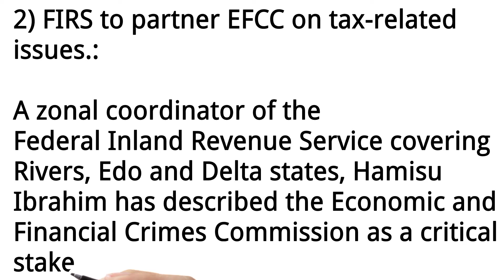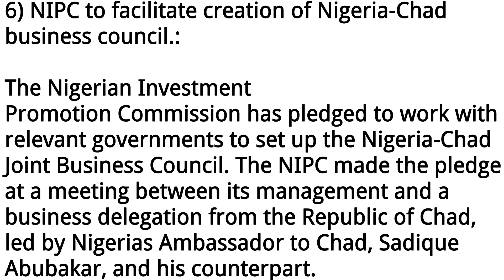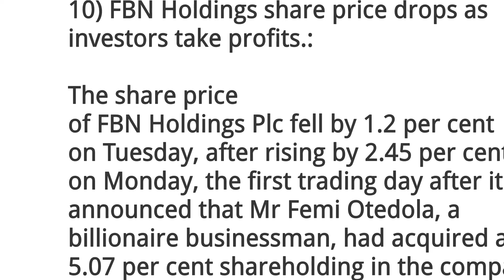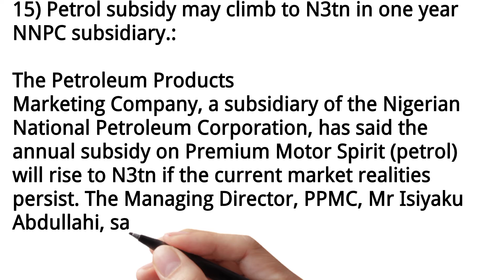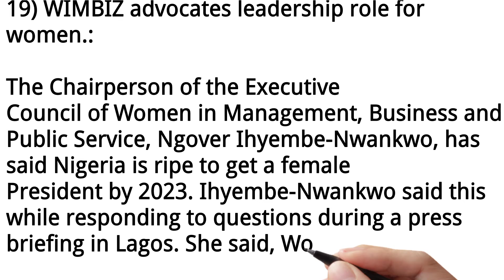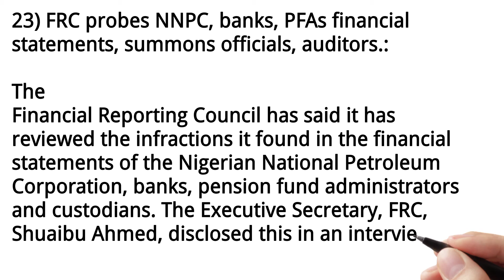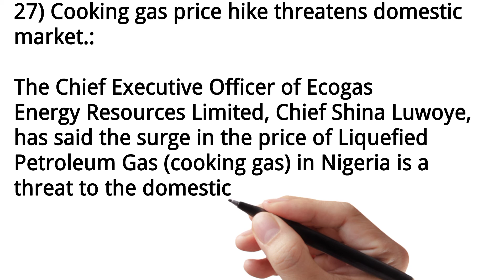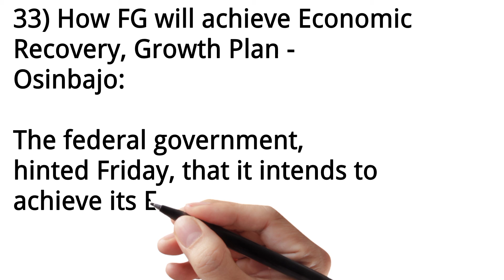News Headlines_ Business and Financial News...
1) How eNaira will affect banking sector -Economists

2) FIRS to partner EFCC on tax-related issues

3) 10 things to know about charges on eNa

4) Fuel demand to hit 17.3 million MT by 2025 NNPC

5) China working to set up banks in Nigeria Chi

6) NIPC to facilitate creation of Nigeria-Chad bu

7) GTCOs quarterly profit falls to N151.91bn

8) UBAs profit grows by 37% in three months

9) Oyo, others to benefit from AfDBs $520m agric scheme

10) FBN Holdings share price drops as investors

11) Power, poor transportation, port facilities killing Nigerias

12) PenCom to prosecute defaulting employers, re

13) Business cant survive in Nigeria without generators, says Adesina

14) FBN Holdings confirms Hassan-Odukale singl

15) Petrol subsidy may climb to N3tn in one year

16) PIA presents opportunities, challenges for

17) Software installation delays Tin Can ports scanne

18) Nigerias oil sector governance weak, worrisome

19) WIMBIZ advocates leadership role f

20) Samsung Heavy Industries get

21) Public-private sector collaboration vital to weal

22) Entrepreneurship, solution to poverty

23) FRC probes NNPC, banks, PFAs financial statement

24) MultiChoice Africa rejects tribunal ruling, plans appeal

25) Transport fares rise by 41% across Nigerian cities, says NBS

26) World Bank disagrees with CBN on multiple exchange r

27) Cooking gas price hike threatens domestic market

28) Reps quiz NHIS over unutilised 2020 budgetary allocation

29) Why Nigeria bonds remain attractive to inves

30) Why FG's recording capital expenditure-revenue mism

31) AfDB backs Nigeria's moves on gas as transiti

32) FBN Holdings appoints Nnamdi Okonkwo GMD, effectiv

32) PenCom unfolds non-interest fund for pension contribut